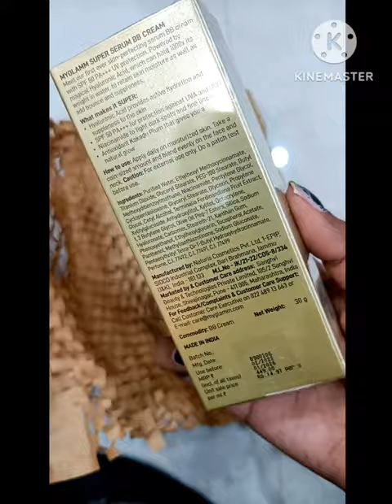Free Product From MyGlamm Pay Only 99/- rs. for Shipping